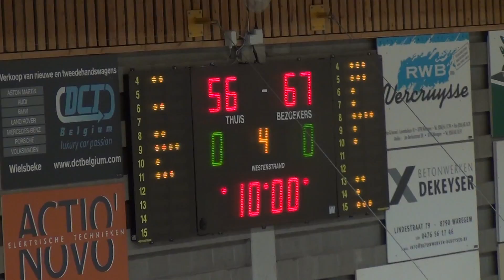2de klasse seniors play-offs finale Belle Waregem-Gembo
de derde beslissende match voor het kampioenschap van 2de klasse gespeeld tussen Waregem en Gembo werd een spannende, bijwijlen harde match welke uiteindelijk verdiend gewonnen werd door onze Gembo spelers. Aan al de spelers en coach Stefan een dikke proficiate met deze bekroning van een heel jaar hard werken.